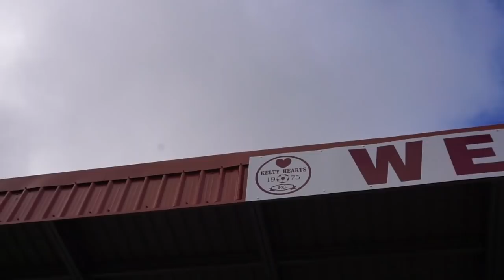⚠️ BEWARE OF THESE CRAZY HOOLIGANS! Kelty Hearts v Stirling Albion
I only have 3 Kelty canvases left

Kelty Hearts remain the ONLY unbeaten side in all four of the SPFL leagues this season. Last season they were promoted to Scottish League 2 from the Lowland League and are on track for back to back promotions.

Stirling Albion are second and did well to come away from the hardest away day with a point and a goal. Two good teams contesting a good game of football. I even interviewed Kelty star man, Nathan Austin!

The young Kelty Ultras were on form with their singing and support as ever!